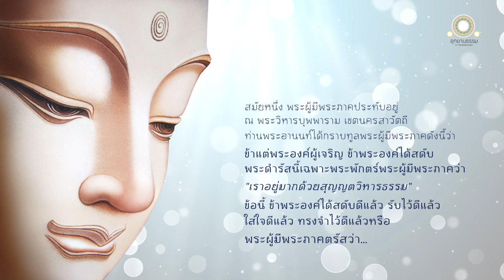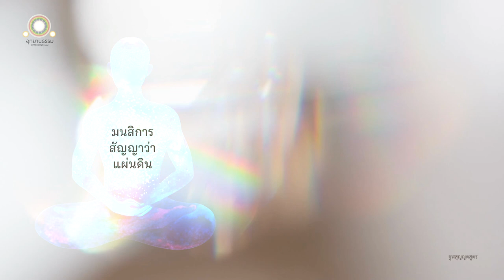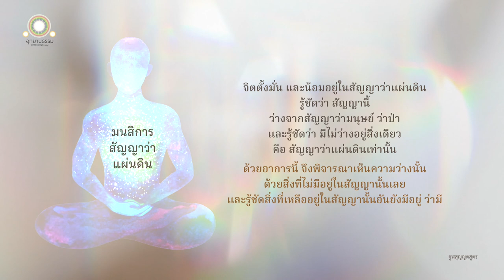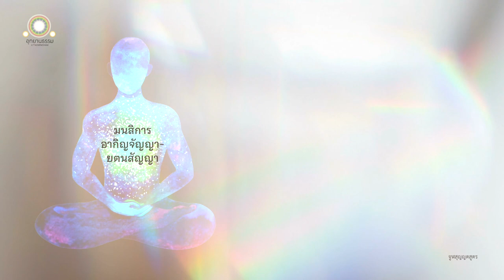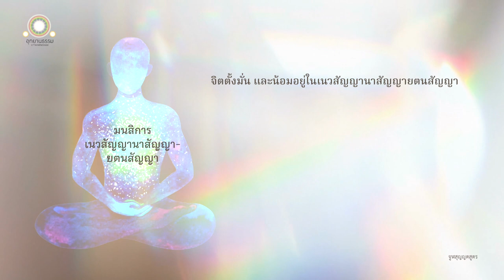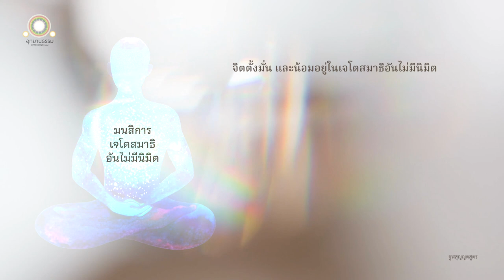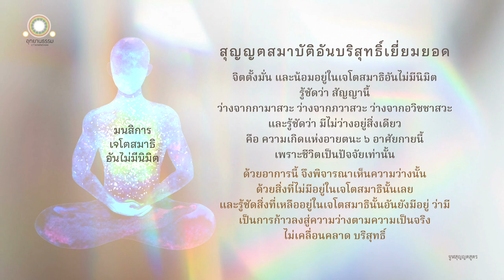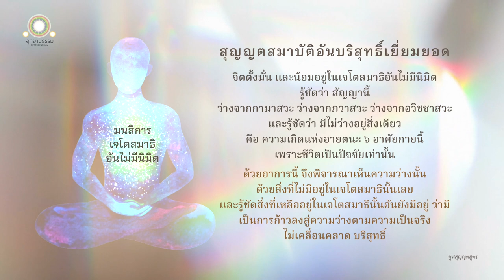พุทธวิธีเจริญสุญญตสมาบัติ | จูฬสุญญตสูตร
พุทธวิธีเจริญสุญญตสมาบัติ
จูฬสุญญตสูตร

พระพุทธภาคตรัสกับพระอานนท์ว่า ทั้งเมื่อก่อนและบัดนี้ ทรงอยู่มากด้วยสุญญตวิหารธรรม

มนสิการสัญญาว่า ป่า

ภิกษุไม่ใส่ใจสัญญาว่าบ้าน ไม่ใส่ใจสัญญา ว่ามนุษย์ ใส่ใจสิ่งเดียวคือ สัญญาว่าป่า จิตย่อมตั้งมั่น และนึกน้อมอยู่ในสัญญาว่าป่า

รู้ชัดว่า สัญญานี้ว่างจากสัญญาว่าบ้าน ว่างจากสัญญาว่ามนุษย์ และรู้ชัดว่ามีไม่ว่างอยู่สิ่งเดียว คือ สัญญาว่าป่าเท่านั้น

ด้วยอาการนี้ จึงพิจารณาเห็นความว่างนั้นด้วยสิ่งที่ไม่มีอยู่ในสัญญานั้นเลย และรู้ชัดสิ่งที่เหลืออยู่ในสัญญานั้นที่ยังมีอยู่ ว่ามี

เป็นการก้าวลงสู่ความว่างตามความเป็นจริง ไม่เคลื่อนคลาด บริสุทธิ์

มนสิการสัญญาว่า แผ่นดิน

ภิกษุไม่ใส่ใจสัญญาว่ามนุษย์ ไม่ใส่ใจสัญญาว่าป่า ใส่ใจสิ่งเดียวคือ สัญญาว่าแผ่นดิน จิตย่อมตั้งมั่น และนึกน้อมอยู่ในสัญญาว่าแผ่นดิน

รู้ชัดว่า สัญญานี้ว่างจากสัญญาว่ามนุษย์ ว่างจากสัญญาว่าป่า และรู้ชัดว่า มีไม่ว่างอยู่สิ่งเดียว คือ สัญญาว่าแผ่นดินเท่านั้น

มนสิการ อากาสานัญจายตนสัญญา.

...มนสิการ เนวสัญญานาสัญญายตนสัญญา

ภิกษุไม่ใส่ใจวิญญาณัญจายตนสัญญา ไม่ใส่ใจอากิญจัญญายตนสัญญา ใส่ใจแต่สิ่งเดียวคือ เนวสัญญานาสัญญายตนสัญญา จิตย่อมตั้งมั่น และนึกน้อมอยู่ในเนวสัญญานาสัญญายตนสัญญา

รู้ชัดว่า สัญญานี้ว่างจากวิญญาณัญจายตนสัญญา ว่างจากอากิญจัญญายตนสัญญา และรู้ชัดว่ามีไม่ว่างอยู่สิ่งเดียว คือ เนวสัญญานาสัญญายตนสัญญาเท่านั้น

ด้วยอาการนี้ จึงพิจารณาเห็นความว่างนั้นด้วยสิ่งที่ไม่มีอยู่ในสัญญานั้นเลย และรู้ชัดสิ่งที่เหลืออยู่ในสัญญานั้นอันยังมีอยู่ ว่ามี

เป็นการก้าวลงสู่ความว่าง ตามความเป็นจริง ไม่เคลื่อนคลาด บริสุทธิ์

มนสิการ เจโตสมาธิอันไม่มีนิมิต

ภิกษุไม่ใส่ใจอากิญจัญญายตนสัญญา ไม่ใส่ใจเนวสัญญานาสัญญายตนสัญญา ใส่ใจแต่สิ่งเดียวคือ เจโตสมาธิอันไม่มีนิมิต จิตย่อมตั้งมั่น และนึกน้อมอยู่ในเจโตสมาธิอันไม่มีนิมิต

รู้ชัดว่า สัญญานี้ว่างจากอากิญจัญญายตนสัญญา ว่างจากเนวสัญญานาสัญญายตนสัญญา และรู้ชัดว่ามีไม่ว่างอยู่ก็คือความเกิดแห่งอายตนะ ๖ อาศัยกายนี้เพราะชีวิตเป็นปัจจัย

ด้วยอาการนี้ จึงพิจารณาเห็นความว่างนั้นด้วยสิ่งที่ไม่มีอยู่ในเจโตสมาธินั้นเลย และรู้ชัดสิ่งที่เหลืออยู่ในเจโตสมาธินั้นอันยังมีอยู่ ว่ามี

ภิกษุไม่ใส่ใจอากิญจัญญาตนสัญญา ไม่ใส่ใจเนวสัญญานาสัญญายตนสัญญา ใส่ใจแต่สิ่งเดียวคือ เจโตสมาธิอันไม่มีนิมิต จิตย่อมตั้งมั่น และนึกน้อมอยู่ในเจโตสมาธิอันไม่มีนิมิต

จึงรู้ชัดอย่างนี้ว่า เจโตสมาธิอันไม่มีนิมิตนี้ ยังมีปัจจัยปรุงแต่ง จูงใจได้ ก็สิ่งใดสิ่งหนึ่งที่ปัจจัยปรุงแต่ง จูงใจได้นั้น ไม่เที่ยง มีความดับไปเป็นธรรมดา เมื่อเธอรู้อย่างนี้ เห็นอย่างนี้ จิตย่อมหลุดพ้นแม้จากกามาสวะ ภวาสวะ และอวิชชาสวะ เมื่อจิตหลุดพ้นแล้ว ย่อมมีญาณรู้ว่าหลุดพ้นแล้ว รู้ชัดว่า ชาติสิ้นแล้ว พรหมจรรย์อยู่จบแล้ว กิจที่ควรทำได้ทำเสร็จแล้ว กิจอื่นเพื่อความเป็นอย่างนี้มิได้มี

จึงรู้ชัดอย่างนี้ว่าในญาณนี้ไม่มีความกระวนกระวายชนิดที่อาศัยกามาสวะ ภวาสวะ และอวิชชาสวะ มีอยู่ก็แต่เพียงความกระวนกระวาย คือ ความเกิดแห่งอายตนะ ๖ อาศัยกายนี้เพราะชีวิตเป็นปัจจัย

เธอรู้ชัดว่า สัญญานี้ว่างจากกามาสวะ ว่างจากภวาสวะ ว่างจากอวิชชาสวะ และรู้ชัดว่ามีไม่ว่างอยู่ก็คือ ความเกิดแห่งอายตนะ ๖ อาศัยกายนี้เพราะชีวิตเป็นปัจจัย

สมณะหรือพราหมณ์ในอดีตกาล ในอนาคตกาล และในบัดนี้ ไม่ว่าพวกใดๆ ที่บรรลุสุญญตสมาบัติอันบริสุทธิ์ เยี่ยมยอดอยู่ทั้งหมดนั้น ก็ได้บรรลุสุญญตสมาบัติอันบริสุทธิ์ เยี่ยมยอดนี้เองอยู่

เพราะฉะนั้น พวกเธอพึงศึกษาไว้อย่างนี้ว่า เราจักบรรลุสุญญตสมาบัติอันบริสุทธิ์เยี่ยมยอดอยู่